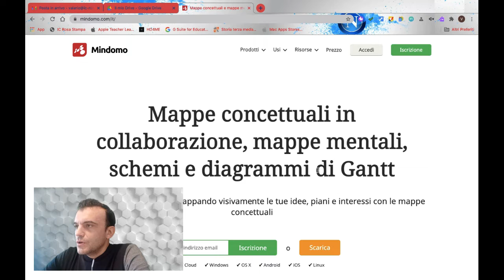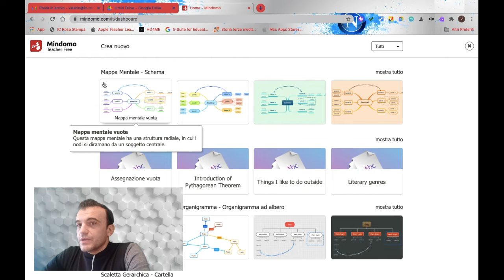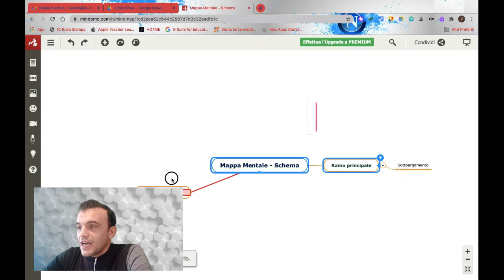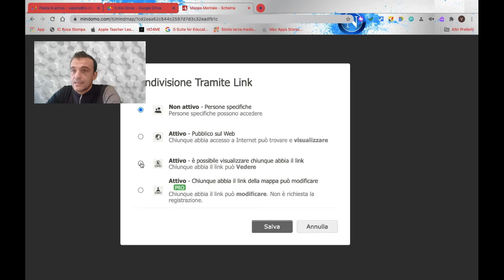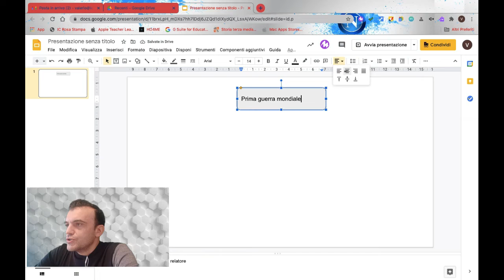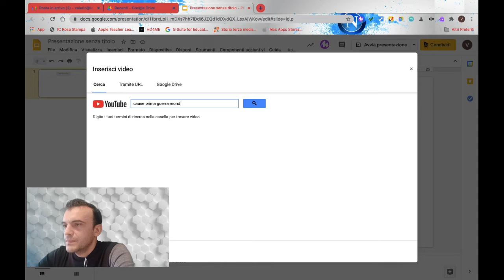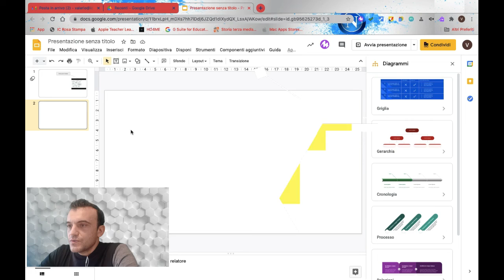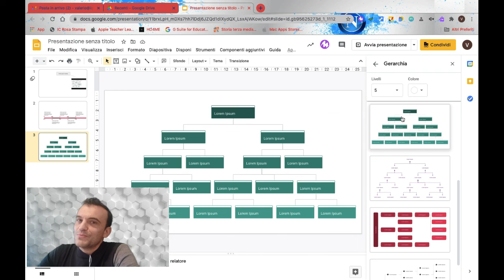Crea Mappe Concettuali e Mentali interattive, Linee del tempo, diagrammi con Mindomo e Presentazioni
Creare mappa concettuali interattive e interessanti. quali strumenti vogliamo e possiamo usare in merito.
e presentazioni di Google con il quale andiamo a costruire spettacolari linee del tempo.
3 ESTENSIONI CHE DOVETE ASSOLUTAMENTE AVERE.
- MOTE : PERMETTE I COMMENTI VOCALI DA PC IN CLASSROOM O NELLE CHAT DEI DOCUMENTI DI GOOGLE. MOLTO IMPORTANTE PER ALUNNI DI PRIMARIA E INFANZIA E PER TUTTA LA PARTE B.E.S.
- QUIC CREATE PLUS: PERMETTE LA CREAZIONE RAPIDA DAL BROWSER DI DOCUMENTI, PRESENTAZIONI, FOGLI E MODULI.
- MOMENTUM: OTTIMO MEMO PER OGNI VOLTA CHE APRIREMO UNA NUOVA SCHEDA.

 VIENI A TROVARMI ANCHE SU:
►Il mio nuovo Sito: UNDER COSTRUCTION
_________________________________________________________________________________________________CONSIGLI PER GLI ACQUISTI SOTTO I 300€ CON CARTA DOCENTE:
 PC, TABLET, IPAD, PENNE GRAFICE, TAVOLETTE GRAFICHE.

►Penne tablet: